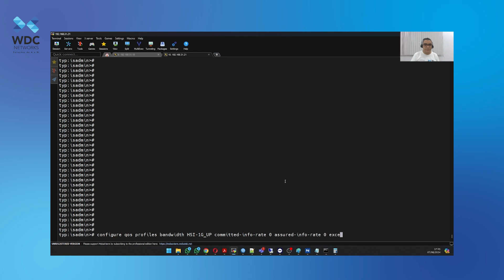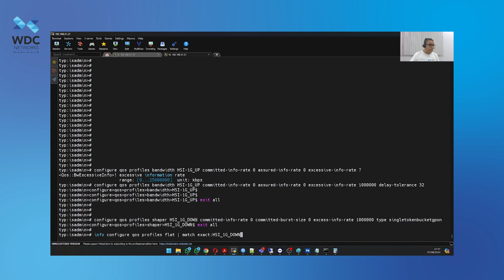Criando perfis QoS na OLT - Nokia - Suporte WDC